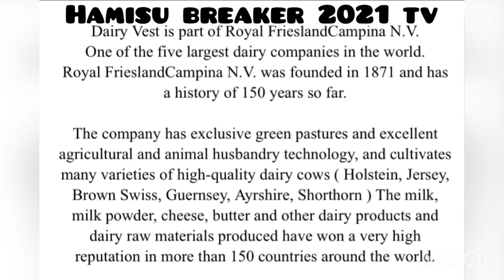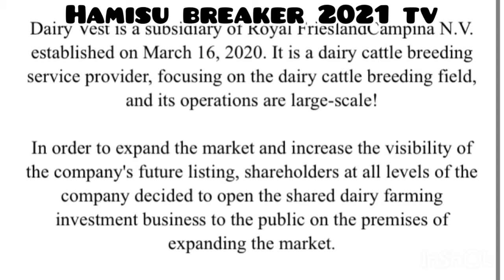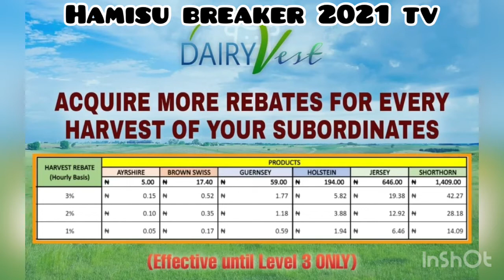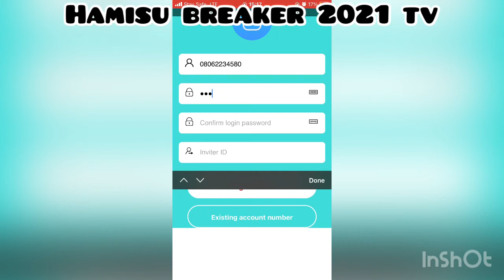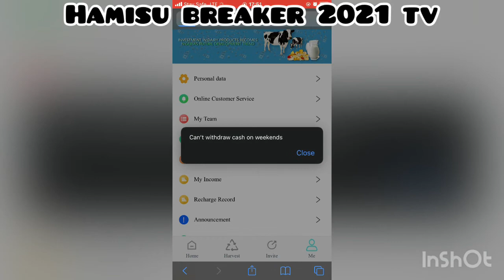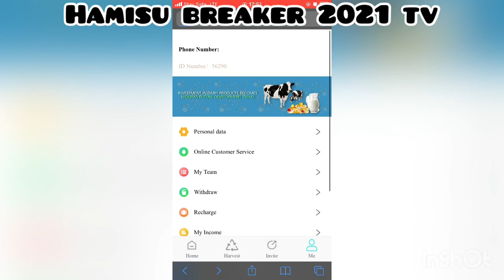DairyVest || Make Money With DairyVest